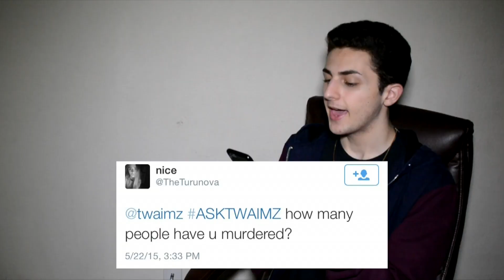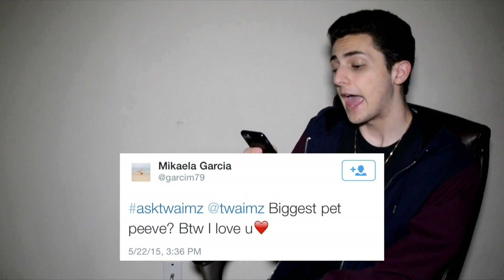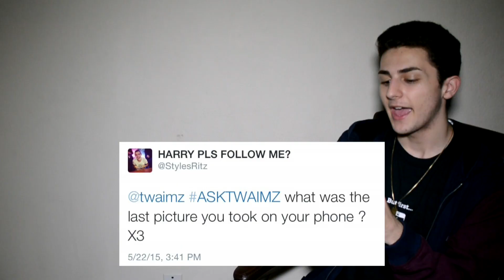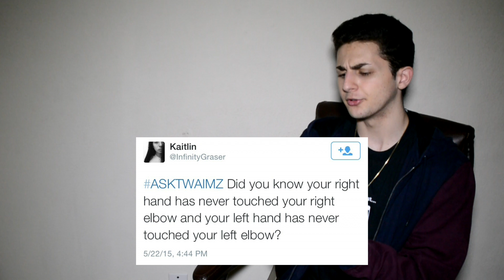I'M STILL BEING HAUNTED AND I AM TAYLOR SWIFT?! - ASK TWAIMZ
It's time for Ask Twaimz! aka a video where I answer weird questions because I'm a weird person

Where you can find me:
If you're reading this right now leave me the a llamAMAZING comment! Come on, do it for the llamas. They're watching you.